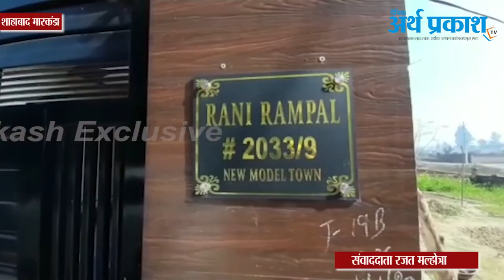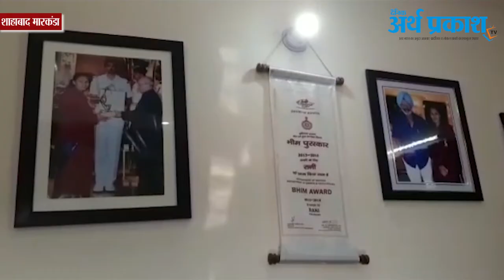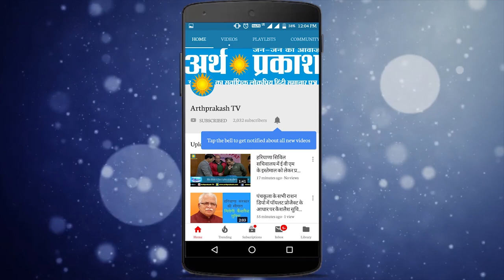शाहाबाद की रानीरामपाल को मिलेगा पद्मश्री, देखें रानी के संघर्ष की कहानी